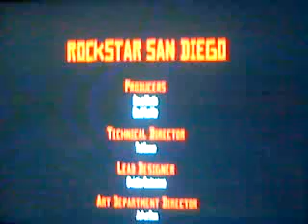Red Dead Redemption Ending ``Remember my family´´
this is when jack marston goes for his revenge on Edgar Ross, the guy who killed his father john marston. sorry for the bad quality guys i was taping it with my phone Sony Ericsson W595